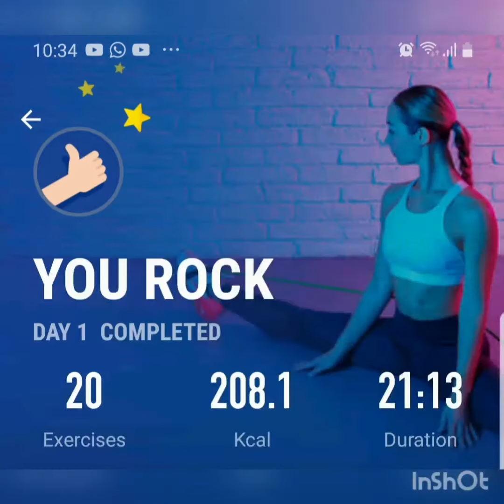Training for the splits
Training to do the splits: I'm back at day 1 of intermediate. Haven't done it for a while but I need it, I'm too stiff. Lots of exercises that are excellent for becoming more flexible. This session took me 21 min of my day but it's all worth it! I already feel better 😁